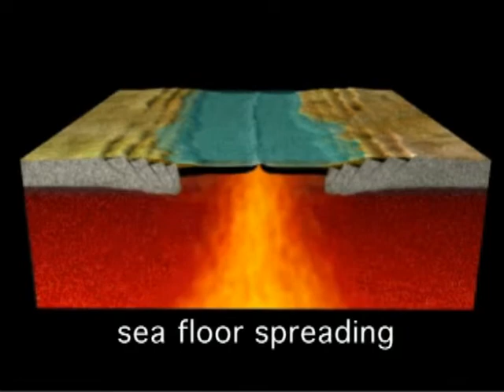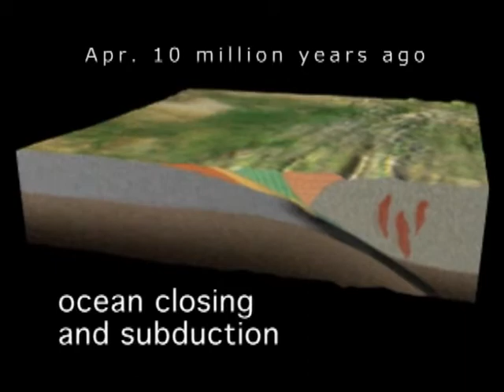When Continents Collide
Plate tectonics is the process by which continents move, mountains form, and ocean basins grow or disappear. Plate tectonics makes Earth's surface dynamic, causing volcanic eruptions and earthquakes, and explains many of the most significant events in the history of the Earth. This film explores the basics and development of plate tectonics, featuring Cornell University geology professors John (Jack) Bird, Bryan Isacks, and Larry Brown.

Produced by: Paleontological Research Institution & David O. Brown (Passage Productions)
Edited by: Park Productions & David O. Brown (Passage Productions)
Footage by: David O. Brown (Passage Productions), Smithsonian Institution, NOAA, NASA